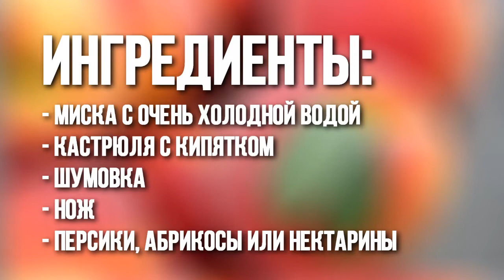Теперь ты будешь ЧИСТИТЬ ПЕРСИК только ТАК! Суперовый ЛАЙФХАК.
Этот трюк известен любому повару, но проделать его может каждый из нас. Вот как быстро почистить персик!